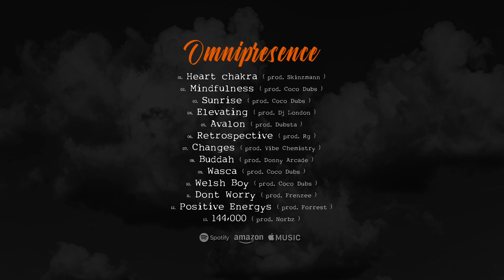Retrospective (prod.RG)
Omnipresence (album) Is Out Now  !!!
© M r T r a u m a t i k